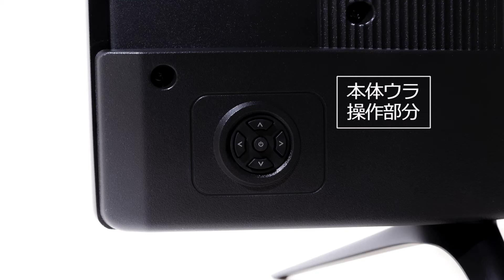音声操作 4K対応液晶テレビ 55インチ 55UB28VC フォルムver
テレビを「声」で操作する。
スマートスピーカーもWi-Fiも、面倒な設定も不要！設置してすぐに使えます。

付属の「音声操作リモコン」に話しかけるだけのダイレクト音声操作。

【簡単操作】
音声操作リモコンが音声を認識。
話しかけるだけの簡単操作。
スマートスピーカーを介さず、直接音声を認識するので、応答が素早くスムーズ。

色鮮やかで目に優しい、4K対応液晶テレビ『LUCA（ルカ）』。

高音質技術とフロントスピーカーにより、臨場感あふれる豊かな音を再現。
映像と音の融合が生み出す、迫真の映像世界。
テレビのスピーカーでは難しい低音再現を可能に！
本来の音が持つ魅力を最大限に引き出します。